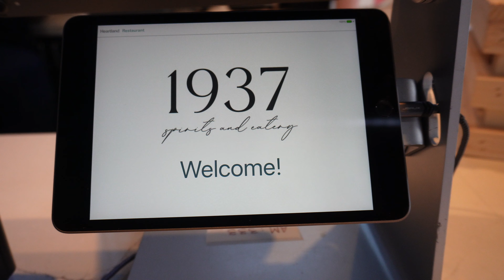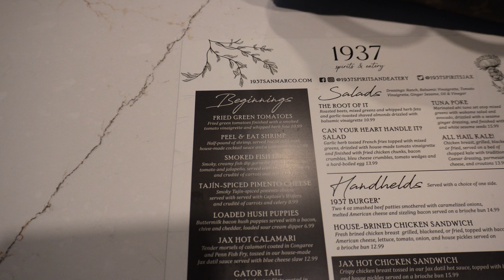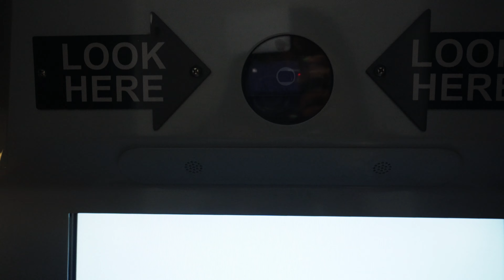Foodie Vlog: Let's Go On A Solo Date To 1937 Spirits and Eatery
Hey baddies! This week we are going on a solo date!

Location
1937 Spirits and Eatery
1842 Kings Ave

{If I forgot anything, drop me a comment}

Thank you so much for subbing and watching! Here's to the Bad Babe Lifestyle (BBL)

XOXO
-Ash